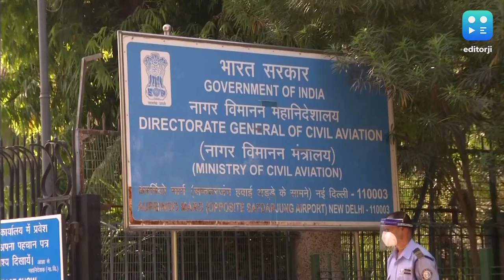डीजीसीए ने गो एयर पर लगाया लाखों का जुर्माना, जानें क्या है वजह?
DGCA ने Go Air पर 10 लाख रुपये का जुर्माना लगाया है.  विमानन कंपनी की जांच में पता चला है कि Go Air के कम्युनिकेशन में दिक्कत थी. अब DGCA ने Go Air पर 10 लाख रुपये का जुर्माना लगाया है.